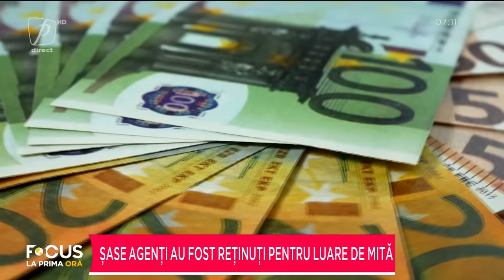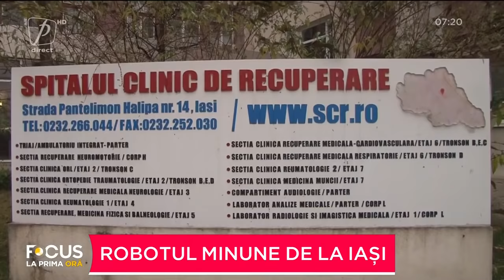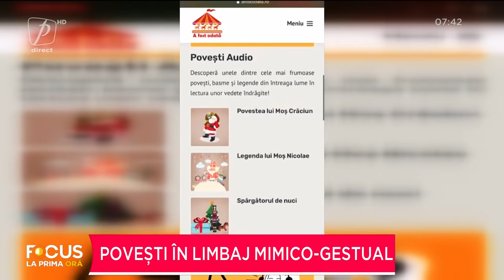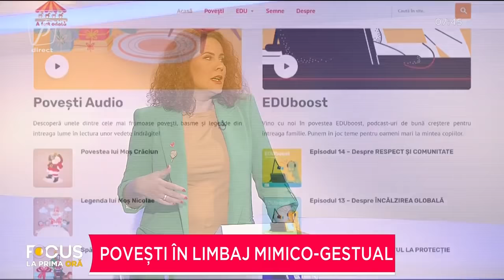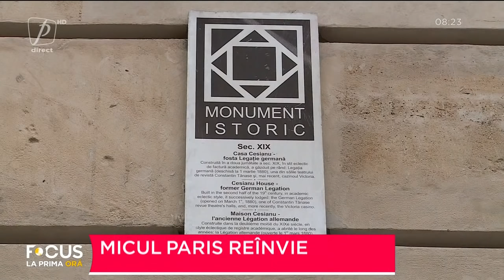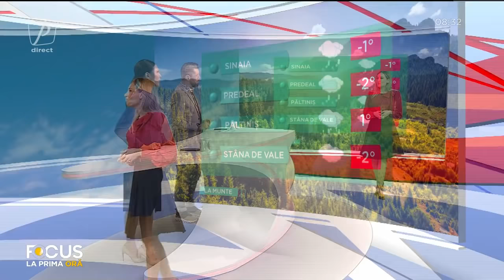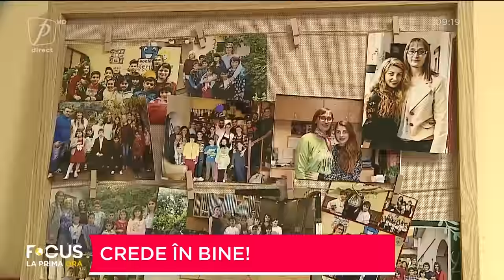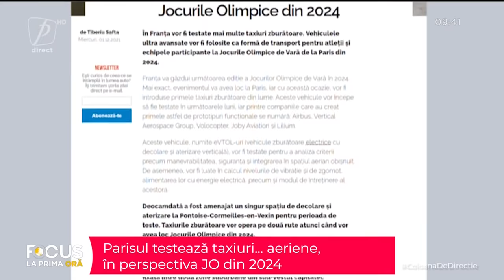FOCUS LA PRIMA ORĂ 8 DECEMBRIE 2021